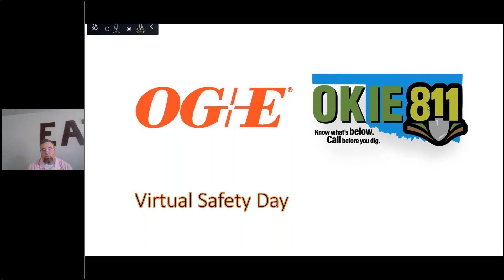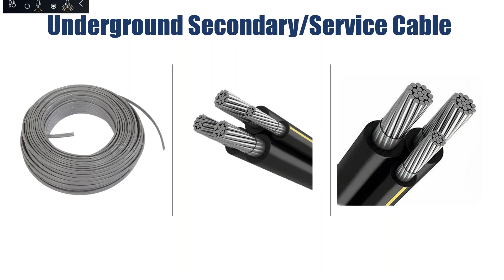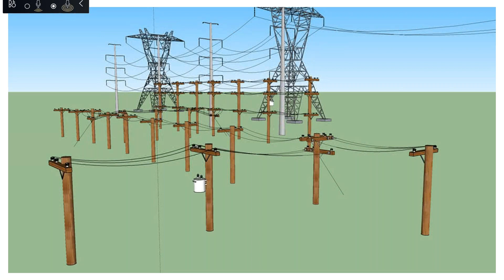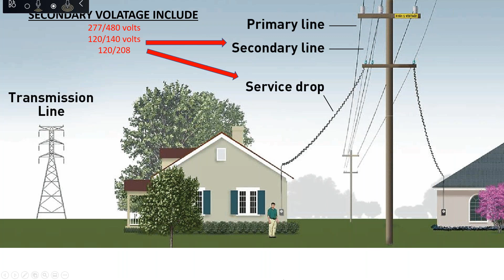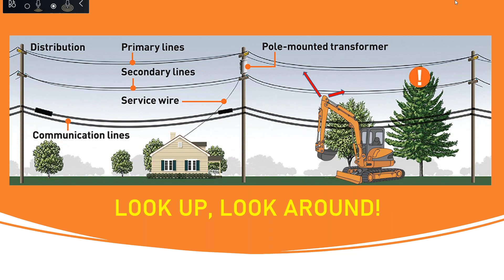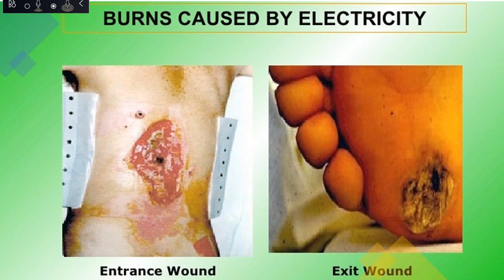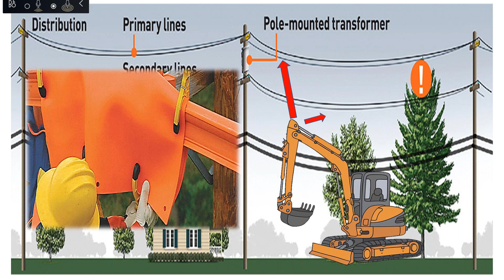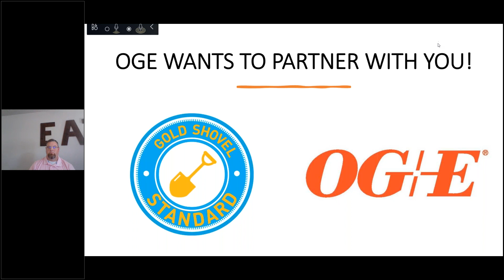Webinar | Excavation Safety Around Electric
Garrett Bernethy of OG&E will share about the risks involved in excavation around electricity.

When underground cables are damaged, people can be killed and injured by electric shock, electrical arcs (causing an explosion), and flames. This often results in severe burns to hands, face and body, even if protective clothing is being worn.

Damage can be caused when a cable is:
– cut through by a sharp object such as the point of a tool; or
– crushed by a heavy object or powerful machine.

Cables that have been previously damaged but left unreported and unrepaired can cause incidents.